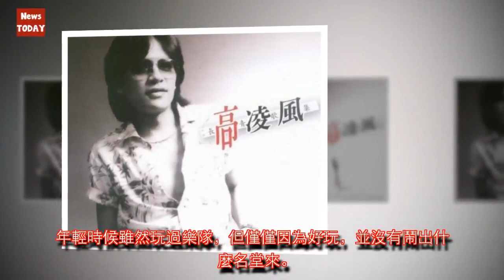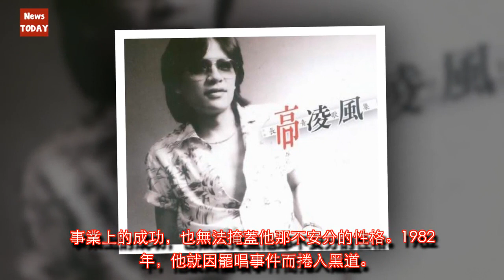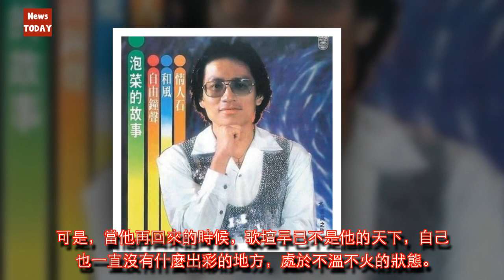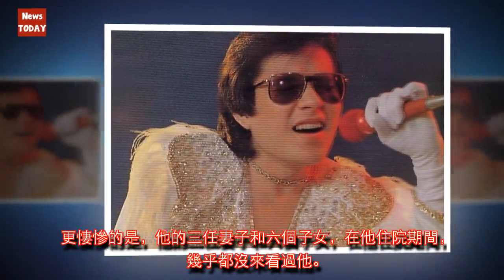曾是歌壇天王，得罪黑幫遭通緝，娶三個老婆無人管，醫院悲慘去世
他曾經在歌壇的地位很高，算是大哥級別的人物，但是他的一生，遠比他的成就更加惹人注意。從出道開始，經歷了非常多的曲折，直到去世，他的傳奇人生才畫上了句號。他有一首非常紅的歌，曾經被費翔在春晚的舞台上唱火...